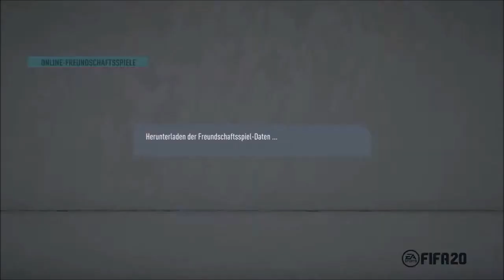Fifa 20 - The MeZe Champions League 9/22: Rangers vs Manchester City